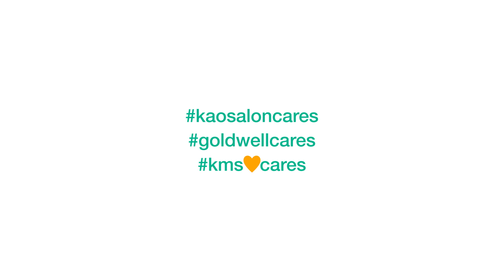Salons that Care: Environment & Sustainability | Goldwell Education Plus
Sustainability is an important part of everything we do. In the next several months, we will host a series of interviews conducted by our Global Director of Sustainability, Dr. Elmar Mussenbrock. Elmar is going to be talking with salon owners and sustainability experts on a variety of topics to bring you great information and insights. Are you already excited? Check back regularly for the latest news and info about Kao Salon’s sustainability efforts and tips for your salon!